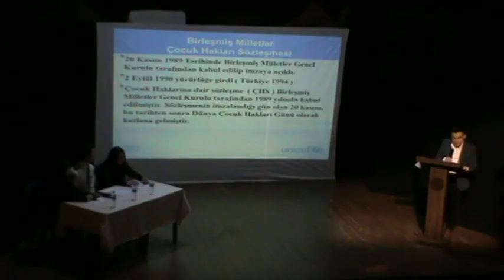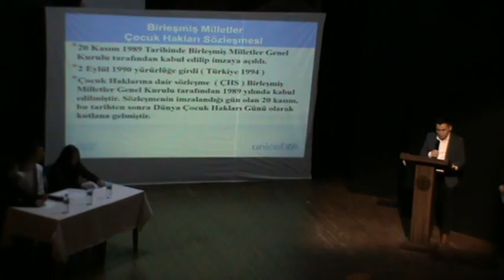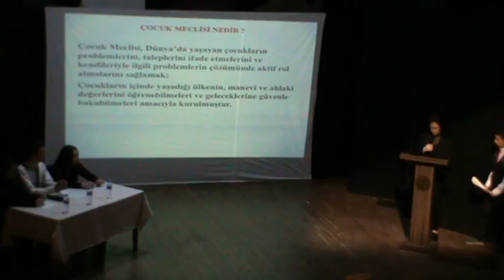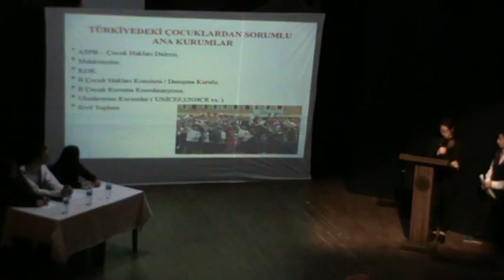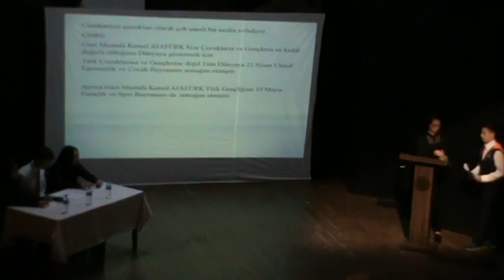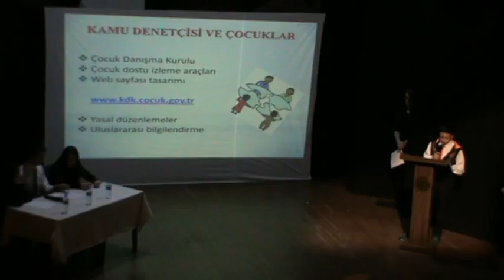1.ÇOCUK MECLİSİ GİRESUN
1.ÇOCUK MECLİSİ GİRESUN